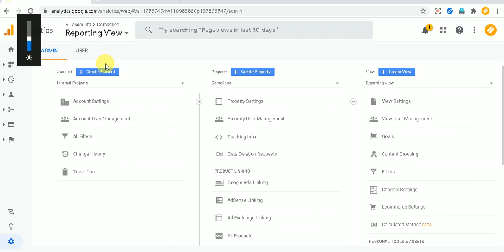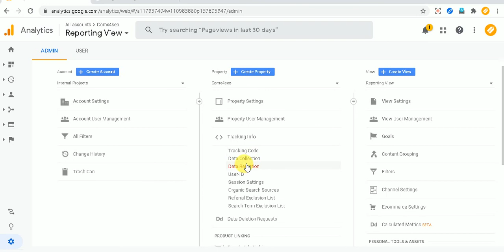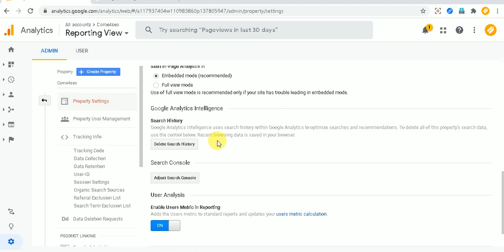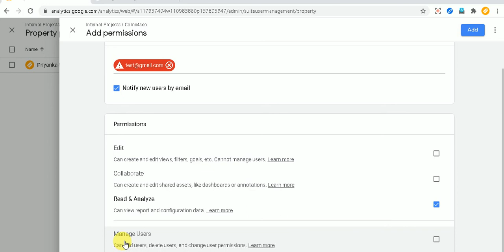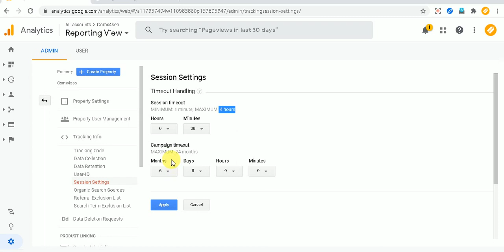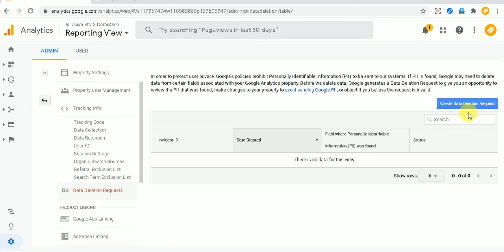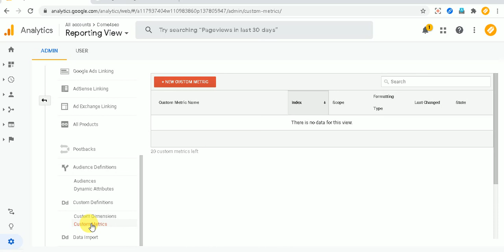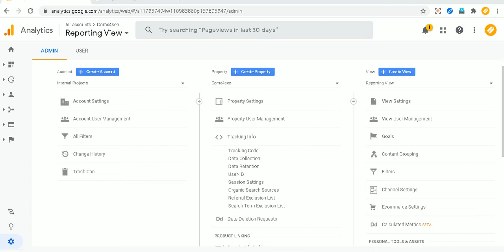How to create new property in Google analytics|Google Analytics Training for Beginners Part-4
How to add, delete, and customized Google analytics property. In this video, the Technical & Business promotion you-tube channel will show you practically. how can you customize your google analytics property areas in a very easy step?